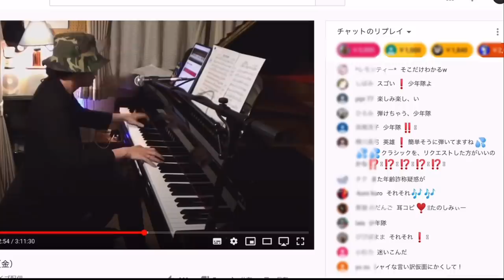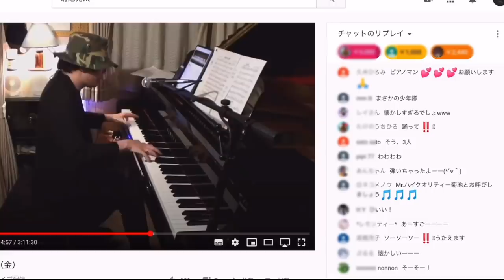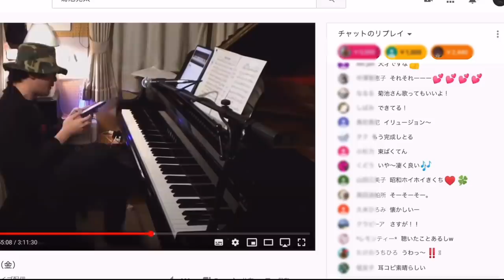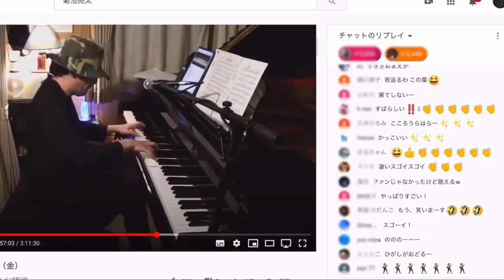少年隊「仮面舞踏会」をその場で耳コピしたら衝撃の事実が発覚した！？【ピアノ】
びっくりした